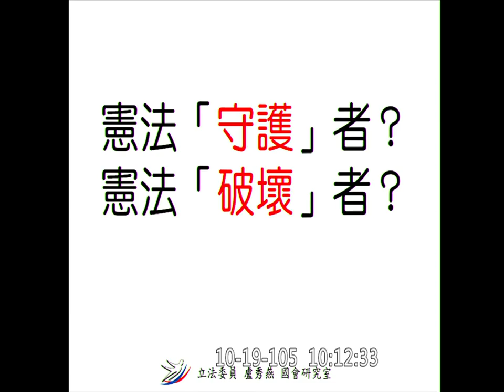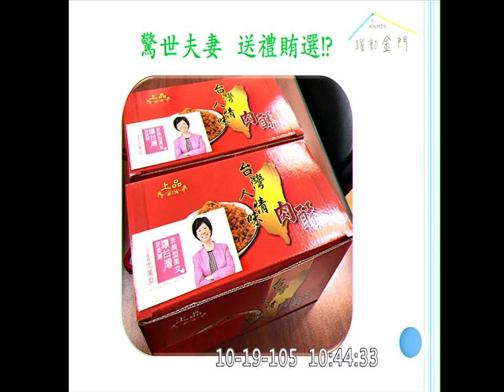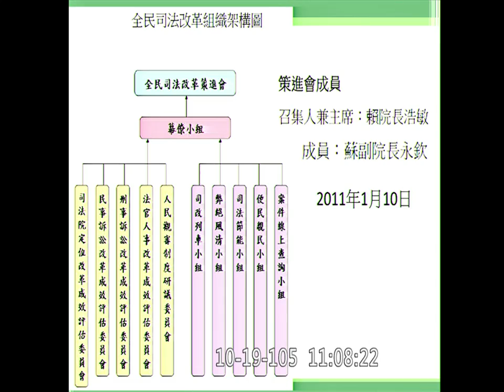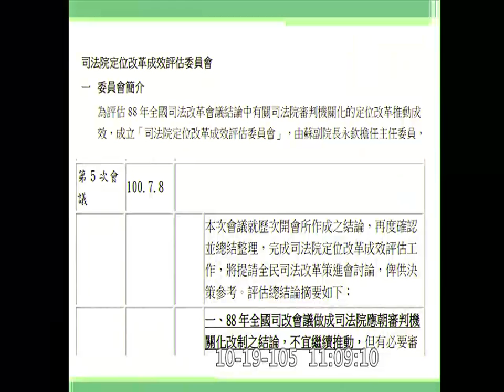20161019 審查大法官被提名人 黃瑞明 洪慈庸 蔣萬安 盧秀燕 黃昭順 楊鎮浯 王定宇 黃偉哲 賴瑞隆 蕭美琴 司法院人事同意權 【立法院演哪齣？】